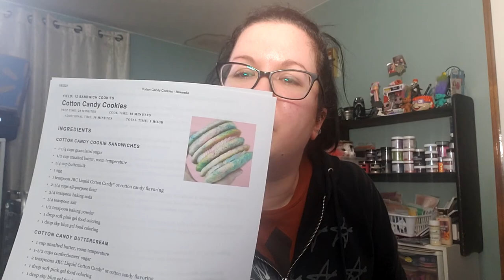New Hair Contraption! Vlog Week of 1-2-21